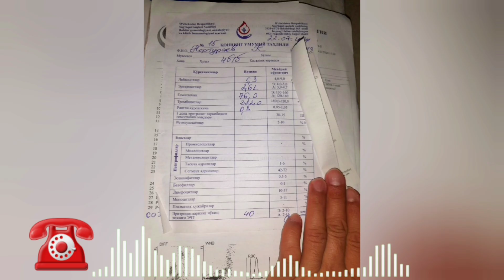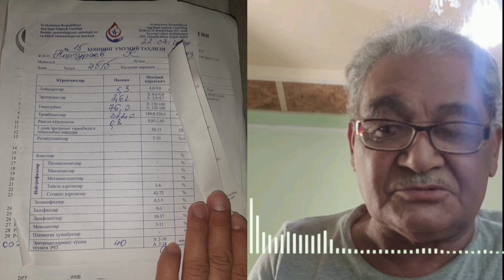Эхсонингиз кобил булсин лайк босамиз азизлар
КАНАЛГА ОБУНА БУЛИНГ АЗИЗЛАР ФАКАТ БИЗДА ЗУРЛАРИ